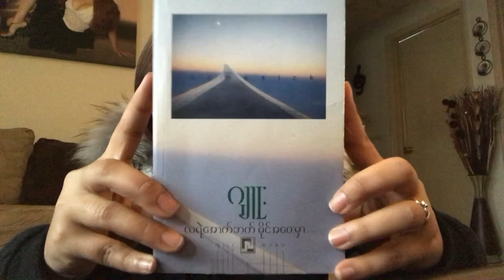Burmese Book Review ( Homesick by Juu) #1 လရဲ့အောက်ဘက်မိုင်အဝေးမှာ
This is my very first Burmese book review and i tried my very best.

Love- Shwe Hninsi.